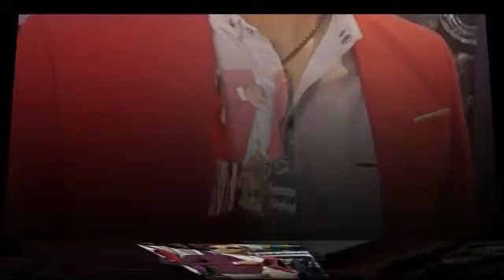Mua áo vest nam may sẵn tại đà nẵng 0888888416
Nếu vóc dáng bạn đẹp thì thật sự bạn không cần phải mắc công nhiều để đi kiếm ở đâu xa , một cửa hàng vest bình thường gần nhà cũng sẽ làm hài lòng bạn .

 Nếu vóc dáng của bạn hơi khó chịu thì bạn nên gặp 1 thợ may lâu năm để fix những lỗi trên cơ thể cửa bạn qua bộ vest hoàn hảo của người thợ may đó chứ những Cửa hàng bán vest nam đẹp ở hà nội cũng sẽ không giúp gì được cho bạn .
Comple may sẵn ở hà nội
VESTON TRẦN
Cơ Sở 1 : 146 Nguyễn Hoàng - Đà Nẵng